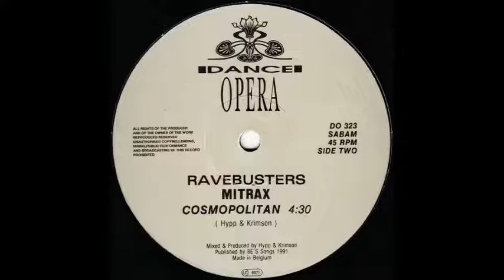Ravebusters - Cosmopolitan (1991)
Ravebusters - Mitrax (Rap Remix)
12"
Dance Opera DO 323
1991 Belgium